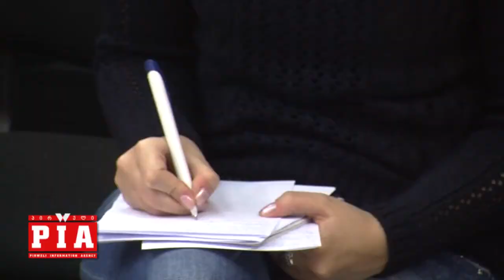ტრისტან ჯინჭარაძე პირველის პრესკლუბში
თბილისის საკრებულოს ფრაქცია "ქართული ოცნება-რესპუბლიკელების" და საფინანსო და საბიუჯეტო კომისიის წევრი ტრისტან ჯინჭარაძე საუბრობს თბილისის 2015 წლის ბიუჯეტის პროექტზე.

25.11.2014